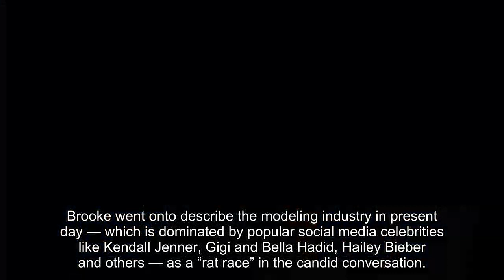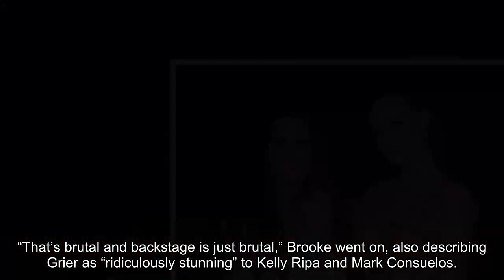Brooke Shields Says She ‘Fought’ Against Daughter Grier, 17, Becoming A Model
Brooke Shields didn’t want her 17-year-old daughter Grier Hammond Henchy to pursue a modeling career. The actress, 58, shared that she “fought” against Grier’s wishes before eventually “giving in” during an interview on Live with Kelly and Mark earlier this week. “The rules have changed since I was [a model],” Brooke started. “I fought [Grier] for so long…It’s such a different industry now than it was,” she explained, noting that her teen daughter has dabbled with “little things here and there.”

Brooke went onto describe the modeling industry in present day — which is dominated by popular social media celebrities like Kendall Jenner, Gigi and Bella Hadid, Hailey Bieber and others — as a “rat race” in the candid conversation. “We didn’t have social media when I was a model,” the Pretty Baby star recalled of her heyday, which consisted of catalogue and print — including a series of  highly controversial ads for Calvin Klein Jeans as a teenager. Grier, on the other hand is “interested in runway” — something Brooke never added to her resume.

“That’s brutal and backstage is just brutal,” Brooke went on, also describing Gri